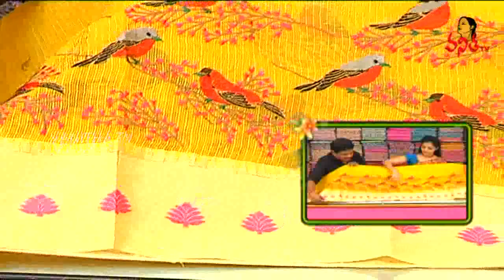Beautiful Banarsi Fancy, Manipuri And Chettinad Sarees || Sogasu Chuda Tarama || Vanitha TV